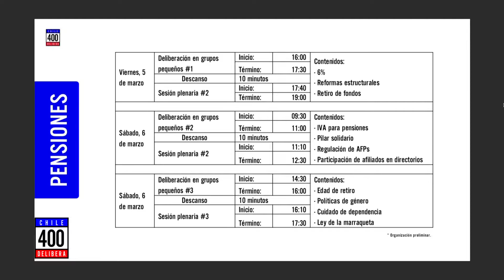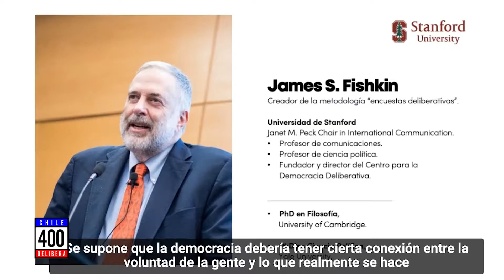Especial - LXS 400: Chile Delibera Sesión Plenaria 3 - 06 de Marzo 2021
Agenda de Deliberaciones
Sesión Plenaria 3

Contenidos:
- Edad de retiro
- Políticas de género
- Cuidado de dependencia
- Ley de la marraqueta

flickr 📷 Senado_Chile